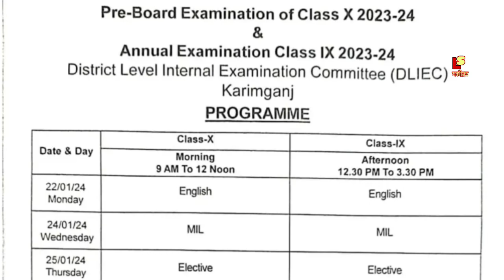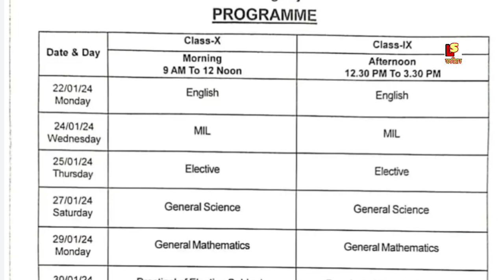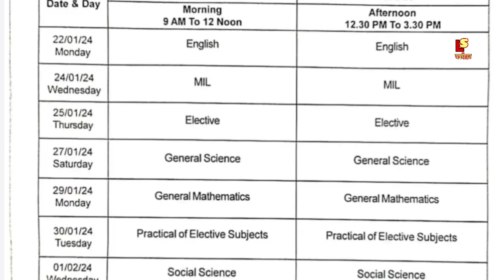Karimganj District Class 9 & Class 9 Pre-Board Exam Programm 2023-24. Karimganj District Assam India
About Video ✅👉 Karimganj District Class 9 & Class 9 Pre-Board Exam Programm 2023-24. Karimganj District Assam India.